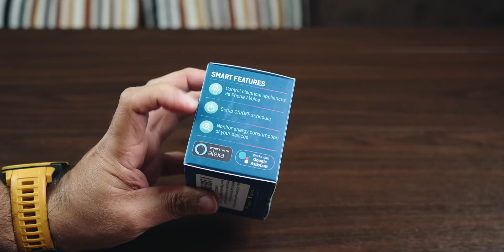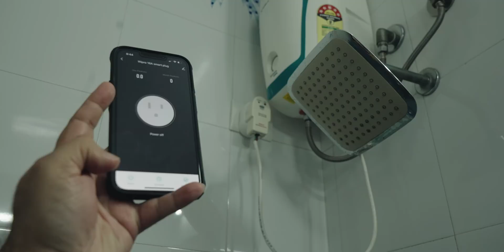Wipro 16A Smart Plug for AC, Microwave, Washing Machine, Geyser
Here is a Smart Plug for heavy Appliances like AC, Microwave, Washing Machine, Geyser with this you can make your appliances smart, can control on/off remotely, schedule it and it can also monitor your power consumption.

Material: Polycarbonate, , Color: White
Item Dimension: 6.35mm x 5.08mm x 8.1mm
1Year
Smart Plug – Suitable for heavy appliances like AC, Geyser etc.
Wireless Control – Control electrical devices from anywhere with the Wipro Smart app on your smartphone.
Monitor energy consumption of your device
Voice Control – Voice Control device connected with Smart Plug via Alexa & Google Assistant
Set Schedules – Schedule your devices to turn on and off at set times throughout the day

Technology product, smart plug
This video covers
How to make ac smart
how to make geyser smart
how to make washing machine smart
how to make microwave smart